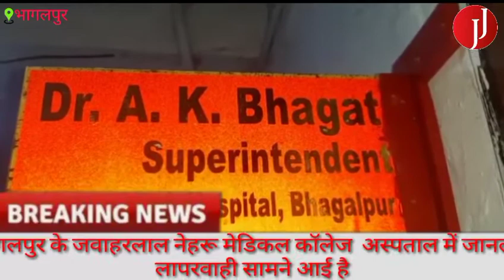भागलपुर के जवाहरलाल नेहरू मेडिकल कॉलेज अस्पताल में जानलेवा लापरवाही सामने आई है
एंकर - भागलपुर के जवाहरलाल नेहरू मेडिकल कॉलेज  अस्पताल में जानलेवा लापरवाही सामने आई है, और आईसीयू में  ऑक्सीजन की सप्लाई  बंद होने से तीन घंटे के अंदर 3 कोरोना मरीज की मौत हो गई, दरअसल
 अस्पताल में आईसीयू के ऑक्सीजन पैनल में खराबी के बहाने ऑक्सीजन सप्लाई करने वाली निजी एजेंसी अस्पताल प्रबंधन से अपने बकाए की रकम वसूलना चाह रही थी। और बगैर सूचना के ऑक्सीजन के सेंट्रल पैनल में ऑक्सीजन सप्लाई बंद कर दिया। जिससे भागलपुर के लालुचक की रेणु देवी , पीरपैंती के अजीत दास और शंभुगंज के चंदर सिंह  की मौत हो गई ,अब अस्पताल प्रबंधन जांच में जुटी है कि ऑक्सीजन सप्लाई ब्रेक क्यों हुई, वहीं हॉस्पिटल सुपरीटेंडेंट ए. के .भगत ऑक्सीजन सप्लाई से मौत नहीं होने की बात करते हुए  पूरे मामले की जांच की बात कह रहे हैं...
बाइट ...ए. के भगत ,हॉस्पिटल सुपरिटेंडेंट